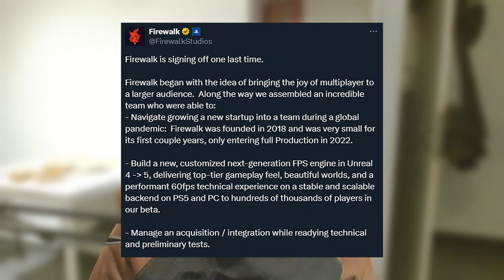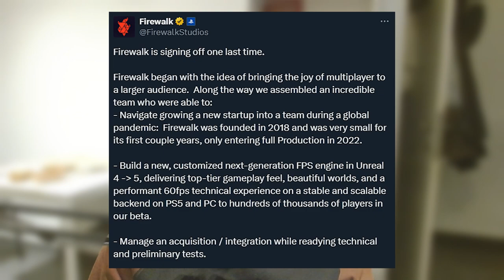Concord Developer just got shut down!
Concord, one of 2024's worst releases has had quite some drama these few months. Now their studio is officially shut down!